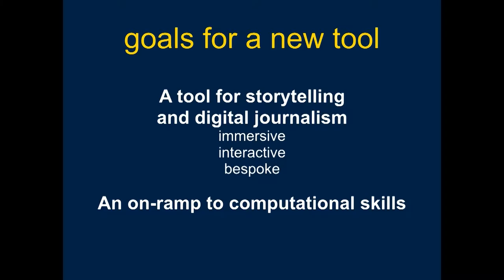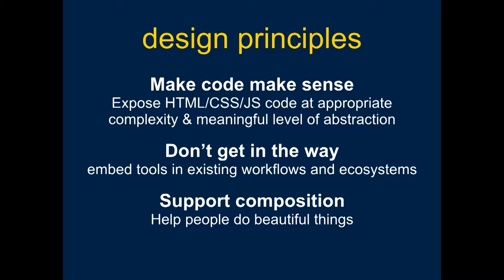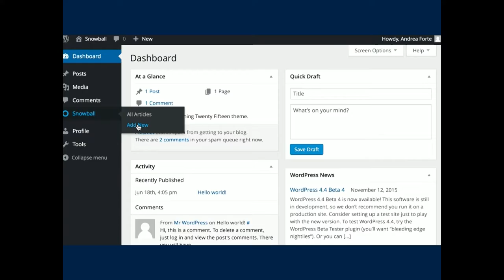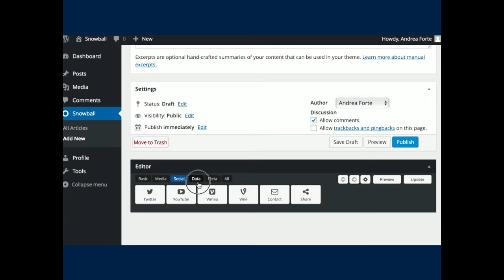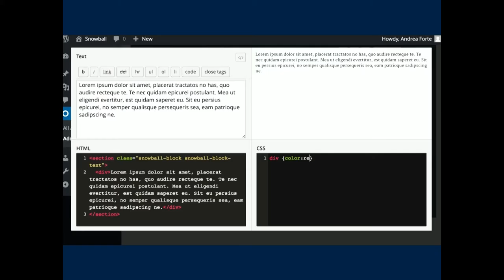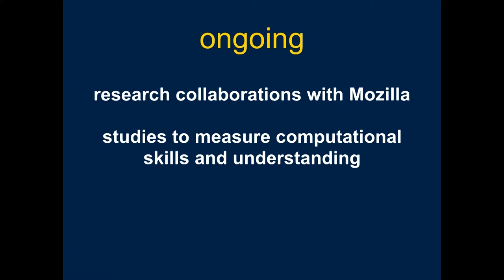Andrea Forte: You Can Learn a Lot From WordPress – Learning by Building the Web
Building things is one of the most powerful kinds of learning experiences a person can have: so what do people learn when they build websites using WordPress? The answer depends on what’s in their toolkit.

Content development tools can be designed to help people understand the technical infrastructure of the Web while they build compelling content. One example of such a tool is our WordPress Plugin, Snowball, which helps people build immersive WordPress articles that integrate data and media while exposing them to basic computational features of web development like tagging, nesting, and CSS. We have developed Snowball to support journalistic presentations inspired by the New York Times, including their interactive article “Snowfall” and the more recent “Greenland is Melting Away.”

Our team includes members of Drexel University College of Computing and Informatics, Mozilla Foundation, and University of Nebraska at Omaha and is based at the Expressive and Creative Interaction Technologies (ExCITe) Center in West Philly.